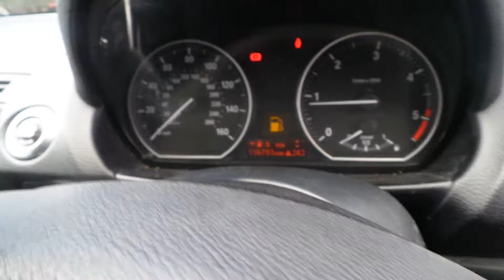jan 22 011